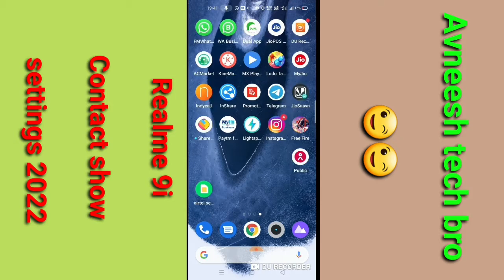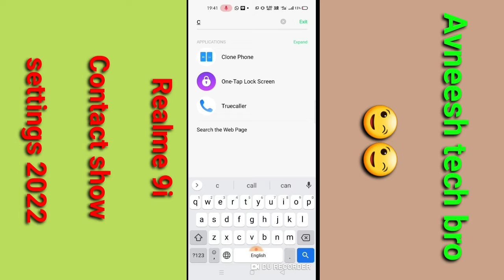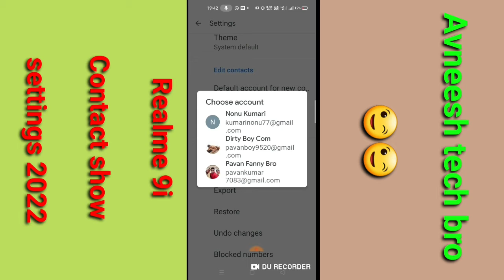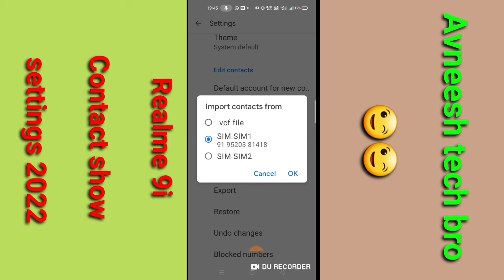Realme 9i Contact show setting || How to show Contact import export Realme 9i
Hii Dosto

Realme 9i Contact show setting || How to show Contact import export Realme 9i || Contact Show ||

Coment 🤳✍️✍️🙏🙏🙏

Jaru krna 😘😋

# tags All